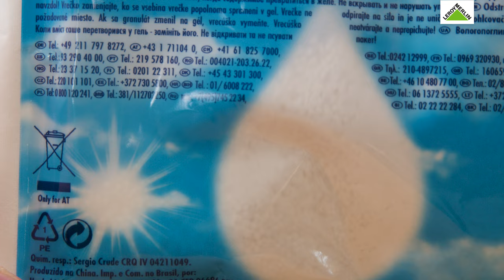Purificar e refrescar o ar da casa? A Rubson explica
O Aero 360 é um desumidificador que pode ajudar a tornar a sua casa num lugar mais positivo para viver. Descubra aqui como funciona este produto da Rubson.

Detalhes dos produtos:
Cód. 17332084 Anti-humidade RUBSON AERO 360º

Cód. 81875957, Desumidificador RUBSON MINIFRESH 2X50GR